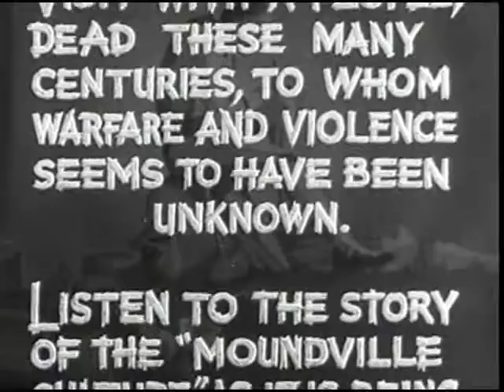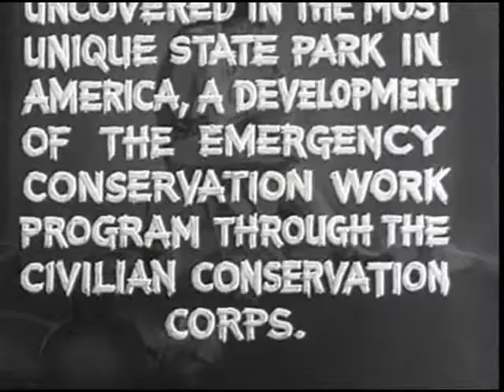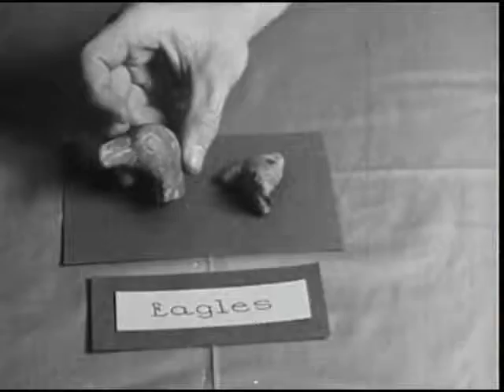TEMPLES AND PEACE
Reel 1 is missing. Reel 2, artifacts of mound building Indians are displayed in the Alabama Museum of Natural History at Tuscaloosa: pottery, stone and shell ornaments, arrow heads, flints, and bone awls, needles, and fish hooks. Human and animal skeletons are reconstructed. Broken pottery is pieced together. CCC units excavate and reconstruct mounds in the Mounds State Park.

Creators: Department of the Interior. Division of Motion Pictures.  ?- ? (Most Recent)
From: Series: Motion Picture Film Documentation of the Diverse Activities of the Department of the Interior, 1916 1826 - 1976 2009
Record Group 48: Records of the Office of the Secretary of the Interior, 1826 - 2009
localIdentifier: 48.3
naId: 11635